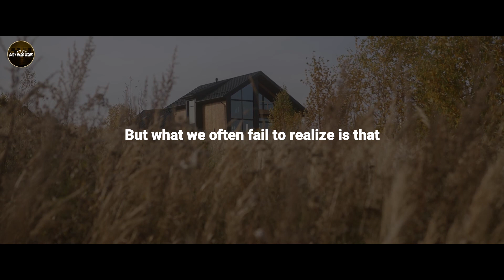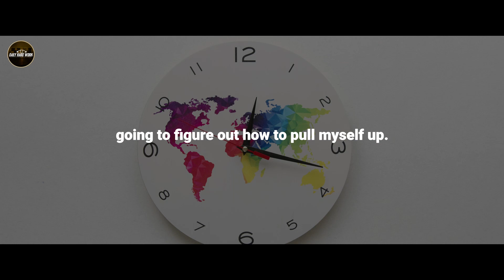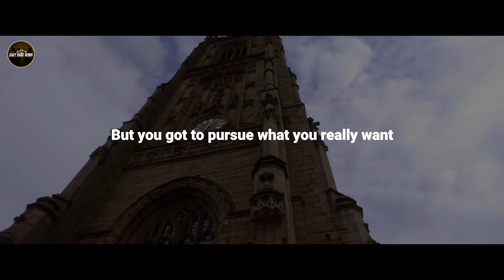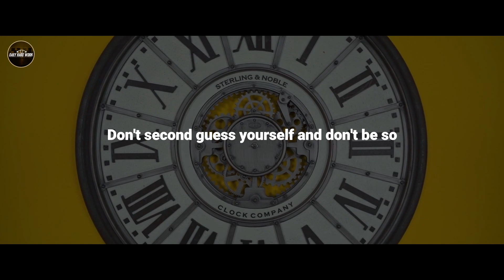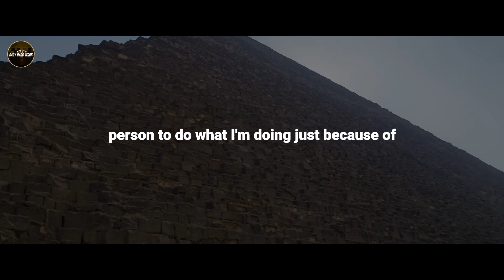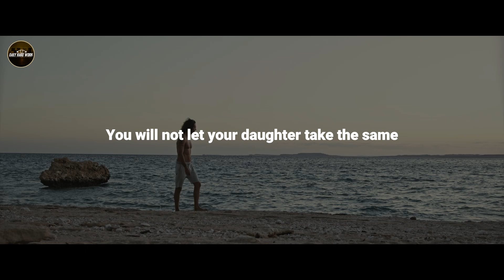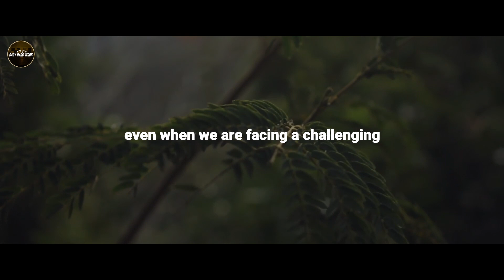THE SUBTLE DECISIONS | Motivational Speech - daily hard work